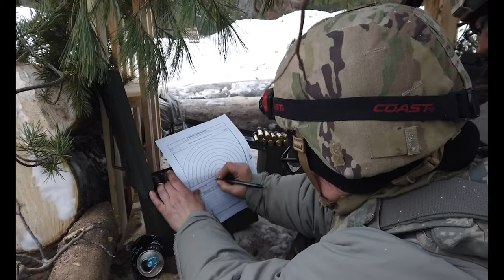Northern Strike 22-1/Winter Strike, Camp Grayling Joint Maneuver Training Center, Michigan, Jan. 27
Wisconsin National Guard Lights up the snowy fields of NADWC
CAMP GRAYLING, MI, UNITED STATES
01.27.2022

U.S. Army Soldiers assigned to 1st Battalion, 120th Field Artillery Regiment, Wisconsin Army National Guard, implement battle drills such as reacting to simulated chemical attacks and other forms of enemy contact during Northern Strike 22-1/“Winter Strike”, Camp Grayling Joint Maneuver Training Center, Michigan, Jan. 27, 2022. Northern Strike 22-1/“Winter Strike” is a National Guard Bureau-sponsored exercise uniting service members from several U.S. states and partner forces from Jan. 21-30, 2022 at Camp Grayling and the Alpena Combat Readiness Training Center, which together comprise the National All-Domain Warfighting Center. (U.S. Air National Guard video by Master Sgt. David Eichaker and Master Sgt. David Kujawa)

Film Credits: Video by Master Sgt. David Eichaker and Master Sgt. David Kujawa